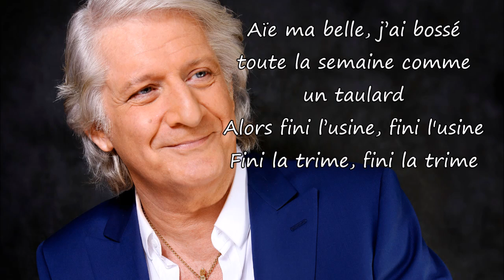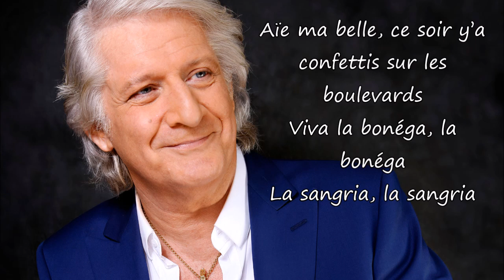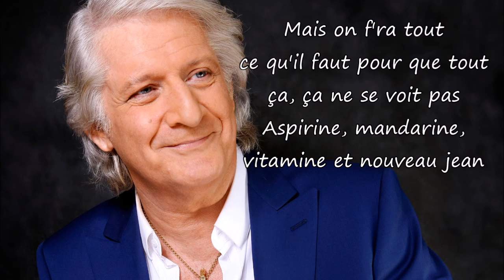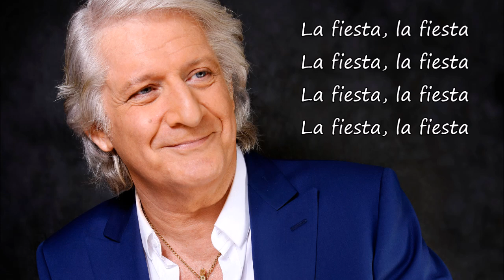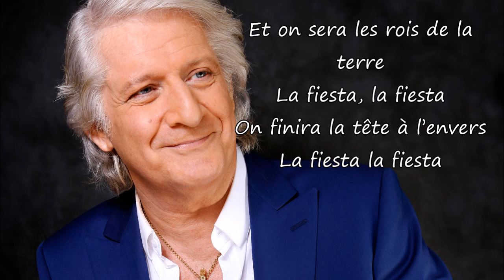Patrick Sébastien - La fiesta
Pich AI Envie d'autres chansons?